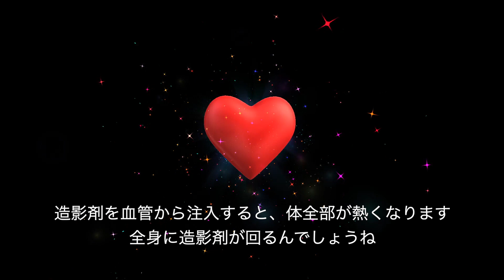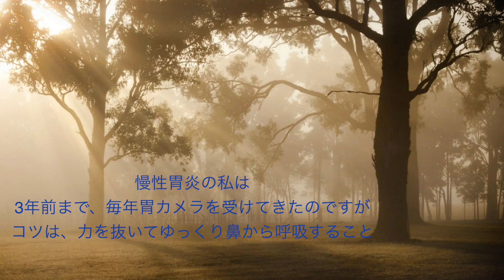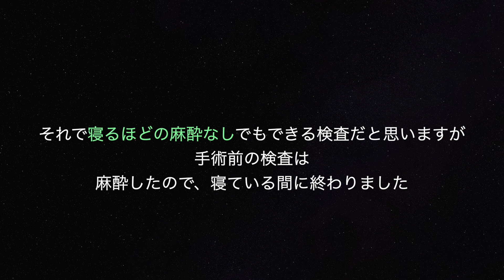検査の心理 私が癌の手術前後にうけた検査 ルルママ虫垂癌になったってよ 18話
一番嫌なのは、大腸内視鏡の下剤ですね。
あれ、改良してくれたら救われるわ。
なんせ日本人が一番多くかかるのは、大腸癌ですからね。

メジャーすぎて、たくさん受けたレントゲン、忘れてました

音楽　甘茶の音楽工房様
イラスト　いらすとや様